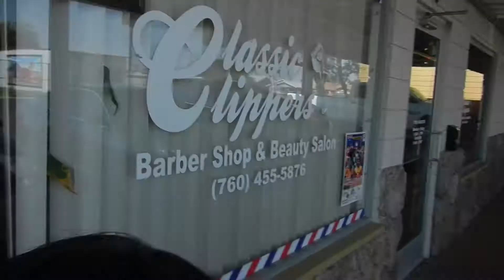FADES AND FUN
We play a bit of Terraria with G and then we all have to get ready for the weekend and get hair cuts. Nice fun day of hanging out.

camera used:
HERO 3 SILVER